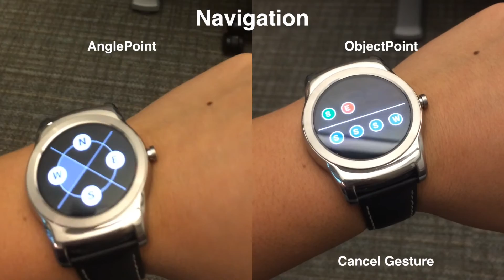Exploring Tilt for No-Touch, Wrist-Only Interactions on Smartwatches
Anhong Guo, Carnegie Mellon University; Tim Paek, Microsoft Research
MobileHCI 2016

Because smartwatches are worn on the wrist, they do not require users to hold the device, leaving at least one hand free to engage in other activities. Unfortunately, this benefit is thwarted by the typical interaction model of smartwatches; for interactions beyond glancing at information or using speech, users must utilize their other hand to manipulate a touchscreen and/or hardware buttons. In order to enable no-touch, wrist-only smartwatch interactions so that users can, for example, hold a cup of coffee while controlling their device, we explore two tilt-based interaction techniques for menu selection and navigation: AnglePoint, which directly maps the position of a virtual pointer to the tilt angle of the smartwatch, and ObjectPoint, which objectifies the underlying virtual pointer as an object imbued with a physics model. In a user study, we found that participants were able to perform menu selection and continuous selection of menu items as well as navigation through a menu hierarchy more quickly and accurately with ObjectPoint, even though previous research on tilt for other mobile devices suggested that AnglePoint would be more effective. We provide an explanation of our results and discuss the implications for more “hands-free” smartwatch interactions.